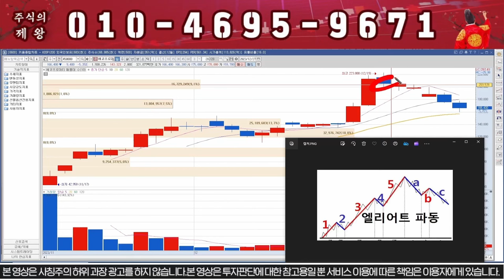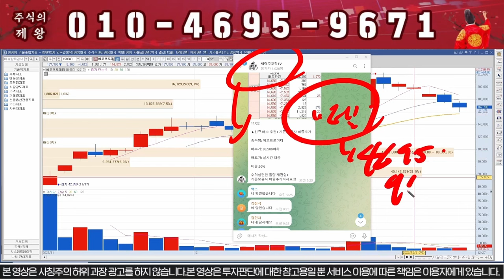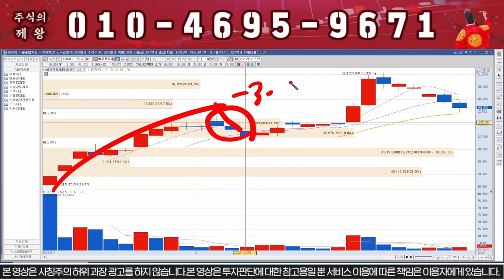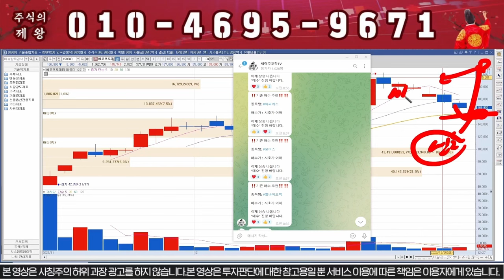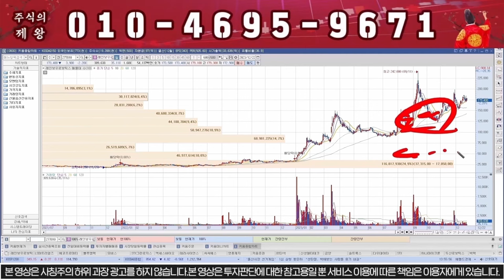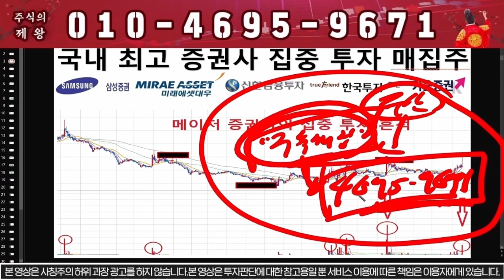[에코프로머티리얼즈] 초대형 악재떴다!!! 절대 매수금지!!!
주식시장이 많이 힘드시죠 다만 원리를 알고 접근하시면 됩니다.

1인의 낙오자도 없는 건전한 시장을 만들고 싶습니다.

"구독" 이라고 문자 주시면 문자로 매수가 목표가 및 교육자료들을 보내드리도록 하겠습니다.

# 장전, 장중, 장후 종목 및 1주일에3회정도의 소통방을 통하여 교육을 진행하고 있습니다.

"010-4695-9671"  으로 "구독" 이라고 문자 보내주세요^^